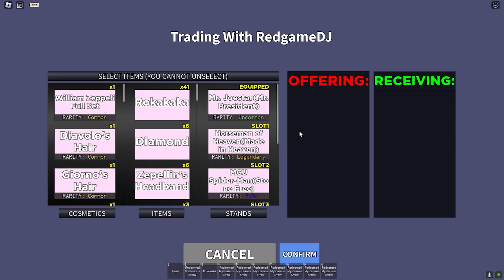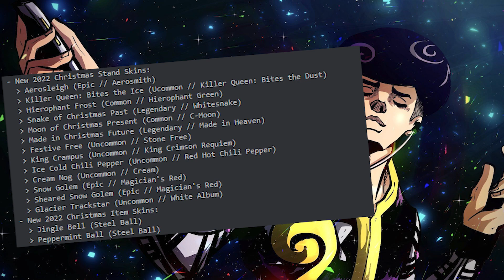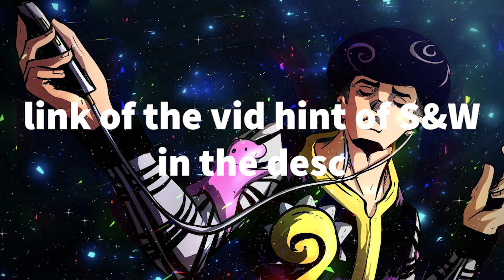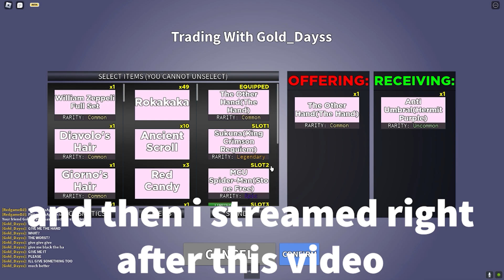Your Bizarre Adventure's XMAS Update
In this video I cover most of everything in the new YBA update. I am very sorry for the lack of uploads, ROBLOX has been very dry lately, and the videos I need to edit are very long or hard to edit, and I am not very motivated.